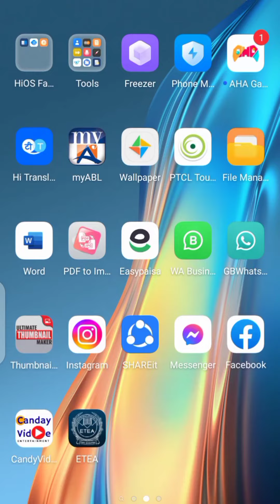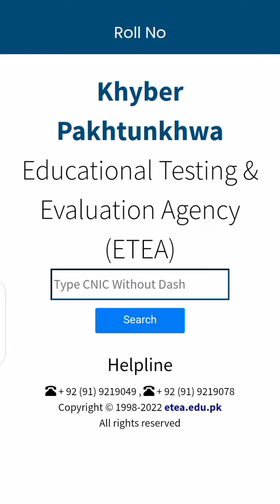ETEA MDCAT roll no slips | ETEA 2022